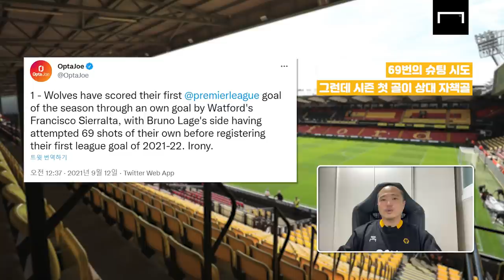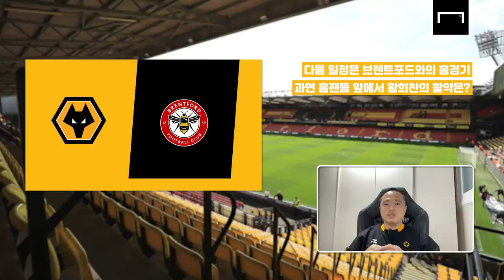'19분'이면 충분했던 데뷔골. 수비 가담까지 완벽! 황희찬의 데뷔전 활약